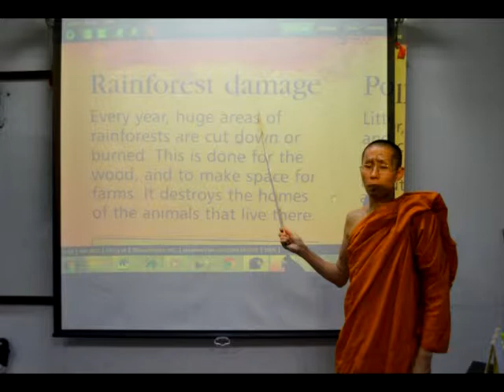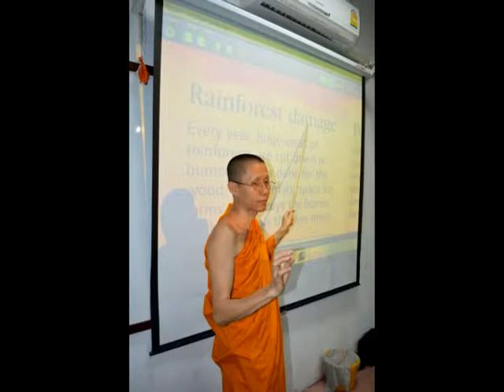English for children (16) : classroom atmosphere. ภาพบรรยากาศการเรียน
ภาพบรรยากาศการเรียนภาษาอังกฤษ ศูนย์ภาษาฯ วัดวรจรรยาวาส กทม.
English for children  (16) : classroom atmosphere. ภาพบรรยากาศการเรียน ภาษาอังกฤษสำหรับเด็ก รอบเย็น จันทร์ ถึง ศุกร์ เวลา 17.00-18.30 น. ศูนย์ภาษาฯ วัดวรจรรยาวาส กทม.